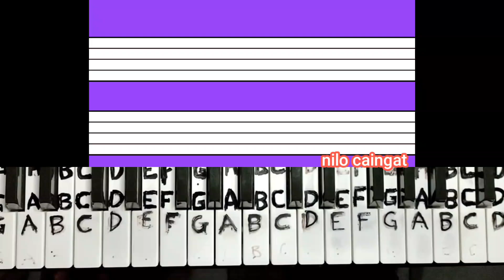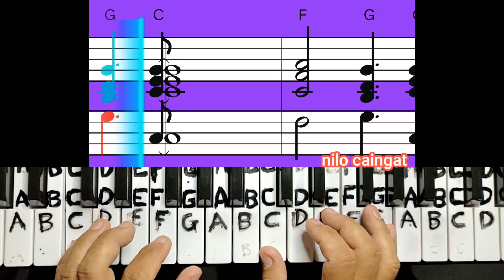One Call Away (Charlie Puth) chord style 2 & 3, piano chords style